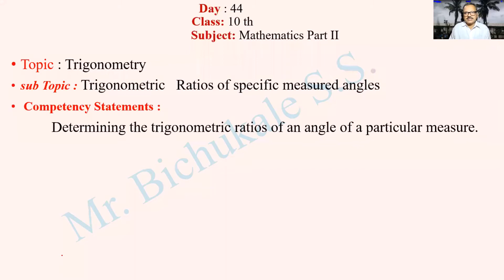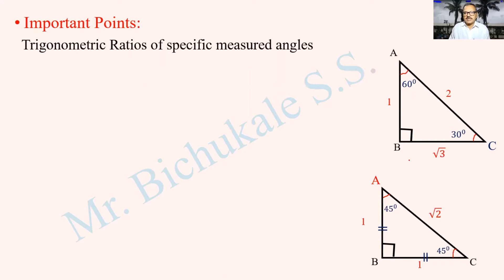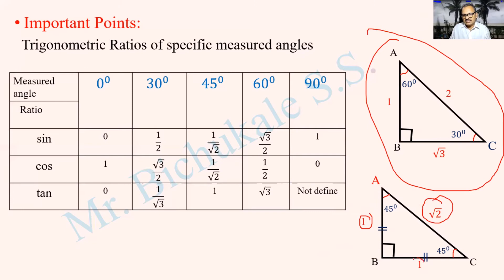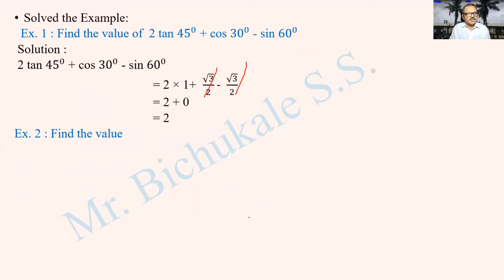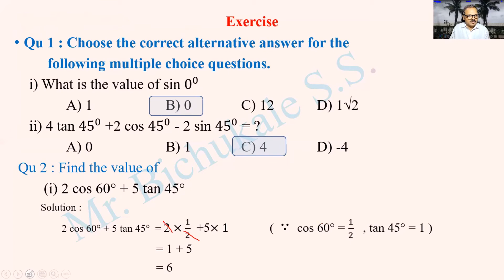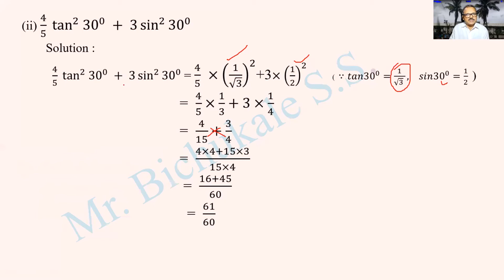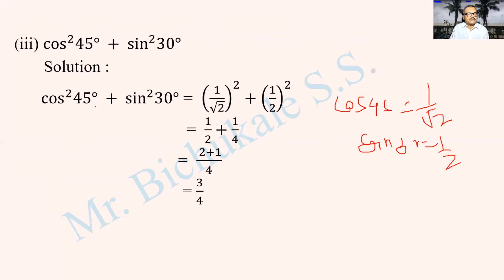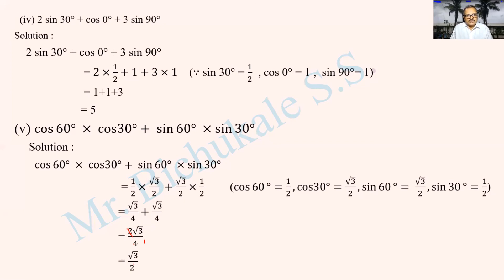Bridge course 10th Maths day 44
Topic: Trigonometry
Subtopic: Trigonometric ratios of specific measured angle
play list For Bridge Course 10th  (सेतू अभ्यास  इयत्ता  १० वी १ ते ४४ दिवस